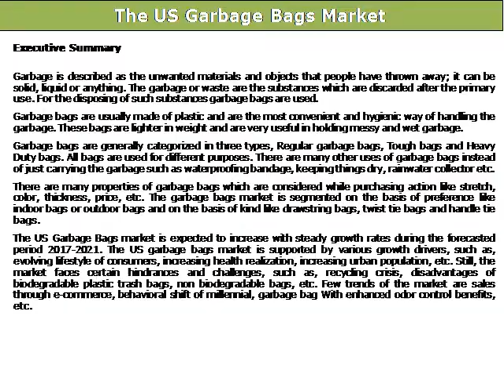The US Garbage Bags Market: Size, Trends & Forecasts (2017-2021)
The report entitled “The US Garbage Bags Market: Size, Trends & Forecasts (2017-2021)”, provides analysis of.